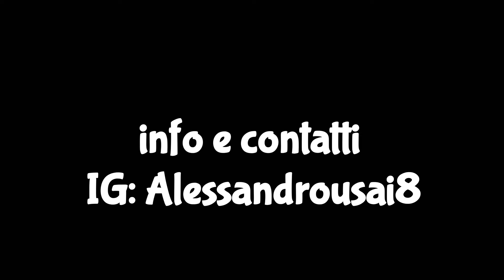IL MIO NUOVO CORSO DI LOTTA OLIMPICA PER LE MMA 🤼wrestling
Prende il via il mio nuovo corso di Lotta Olimpica e lotta per le MMA .
Per info e collaborazioni contattami su instagram⬇️
alessandrousai8